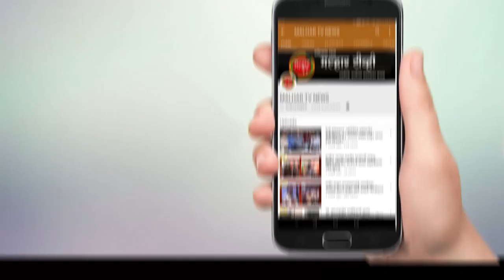नववर्ष स्वागत समिती पनवेलच्या वतीने गुढीपाडव्यानिमित्त शहरात शोभायात्रा करण्यात आली होती आयोजित